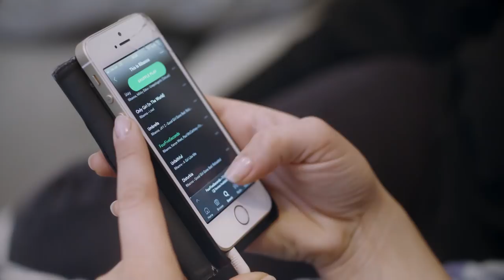Søstrene Malene og Karianne skal de begge prøve seg på gullbilletten | Idol Norge 2018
Stavanger-søstrene Malene og Karianne har i alle år fulgt med fra sofaen hjemme, men nå skal de endelig prøve å få oppfylt artistdrømmen begge to.

Se Malene, Karianne og alle våre flinke deltakere hver onsdag og fredag kl 20.00 på TV 2 og TV 2 Sumo